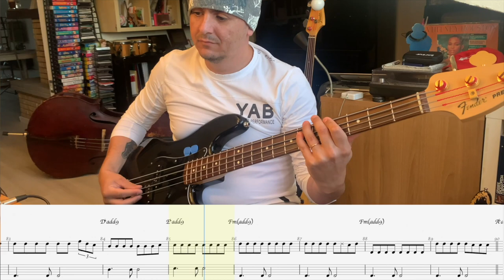Ti piace il basso e vuoi imparare qualche brano? Every Breath You Take (Police) - Lezione basso 61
Tutti i miei libri didattici, disponibili su in vari formati
- 100 Funk groove per basso
- 500 esercizi per basso elettrico
- Professione Bassista
- Queen: 185 trascrizioni di basso
- Jaco Pastorius: Oltre 70 Transcrizioni di basso
- Flea: 60 Trascrizioni di basso
- Red Canzian (Pooh): Oltre 40 Trascrizioni di basso
in various formats
- 100 Funk grooves for bass
- 500 exercises for bass
- Queen: 185 bass transcriptions
- Jaco Pastorius: Over 70 bass transcriptions
- Flea: 60 bass transcriptions